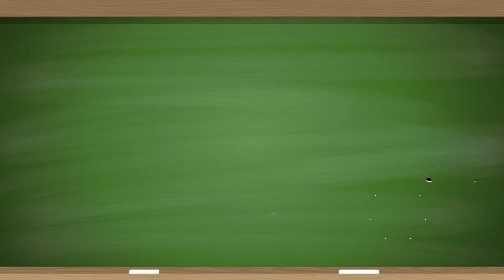APRENDE CON CENS - CIRCUITOS DE DISTRIBUCIÓN